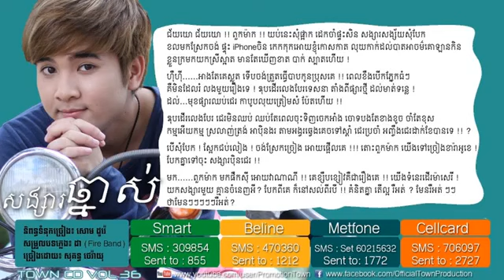Songsa Chnas by Sokun Therayu TOWN CD vol 36